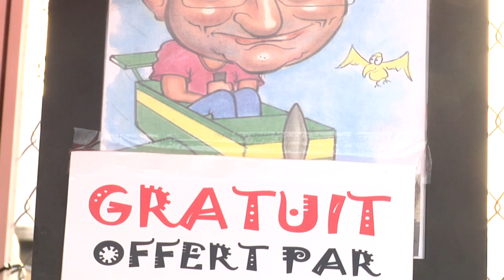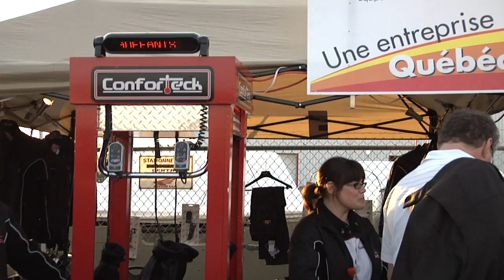Centre Hamel Honda MICHOUI 2011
Ce vidéo est une réalisation signée EscapE